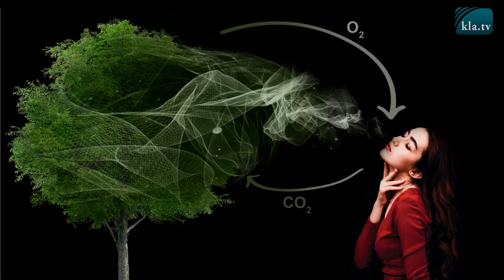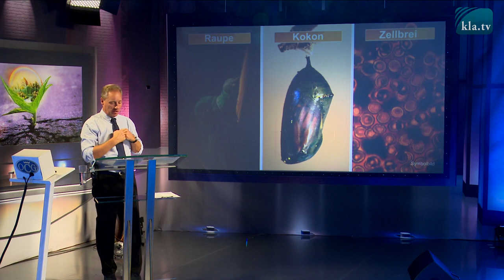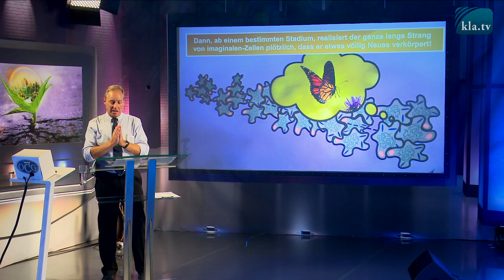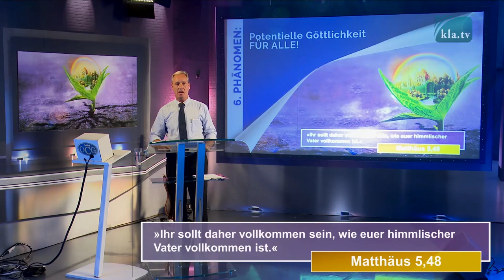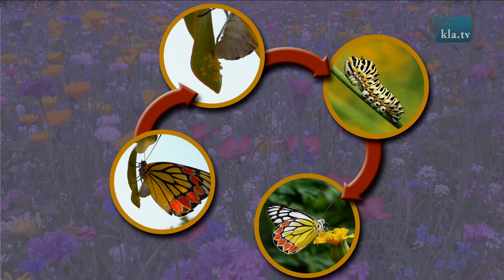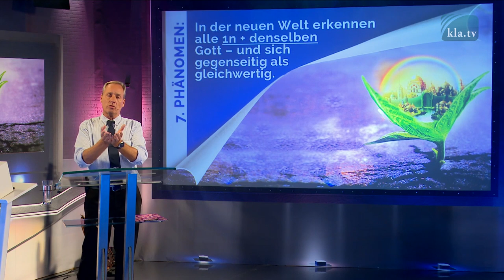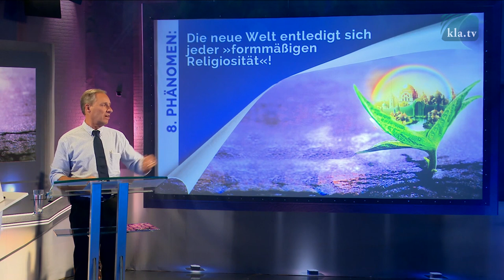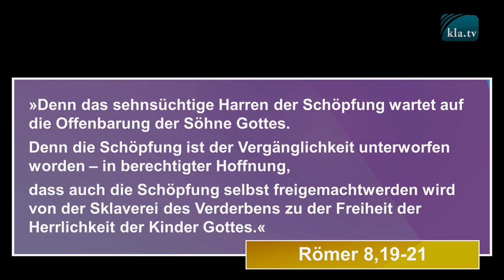Aufbruch der Neuen Welt - und ihre Phänomene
Dass eine neue Welt im Aufbruch ist, steht außer Frage. Doch welcher Natur ist sie? Welches Gesicht trägt sie und welchen Namen? Kommt sie in neu religiöser, politischer oder wirtschaftlicher Gestalt daher? Oder ist sie etwas komplett anderes? Die Rede von Kla.tv-Gründer Ivo Sasek bringt Licht ins fragende Dunkel. Soviel schon einmal vorweg - etwas phänomenal Neues und noch nie Dagewesenes ist da gerade im Aufbruch.

Navigieren Sie direkt zu:
00:00:00 ᐅ  [Start] Aufbruch der Neuen Welt – und ihre Phänomene/Teil 1
Externes Gesamttreffen der OCG vom 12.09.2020

00:02:42 ᐅ  Einleitung Paradigmenwechsel Neue Welt
                         von Ivo Sasek

00:15:44 ᐅ 1. Phänomen: Schöpferische Kraft Gottes

00:31:24 ᐅ 2. Phänomen: Neue Welt ist ein Zeitalter

00:44:50 ᐅ 3. Phänomen: Drang zur Mündigkeit

00:57:41 ᐅ 4. Phänomen: Drang nach Gesamtpotenzial

01:07:19 ᐅ 5. Phänomen: Imaginaler Zellkampf

1:27:07  ᐅ [Start] Aufbruch der Neuen Welt – und ihre Phänomene/Teil 2

 01:27:59  ᐅ 6. Phänomen: Potentielle Göttlichkeit für alle

01:57:50  ᐅ 7. Phänomen: 1n und derselbe Gott

2:16:05  ᐅ [Start] Aufbruch der Neuen Welt – und ihre Phänomene/Teil 3

2:36:51 ᐅ 8. Phänomen: Potentielle Göttlichkeit für alle

3:08:38 ᐅ 9. Phänomen: 1n und derselbe Gott